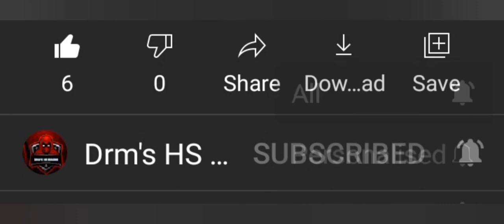I disturb their fight | 15+ kills